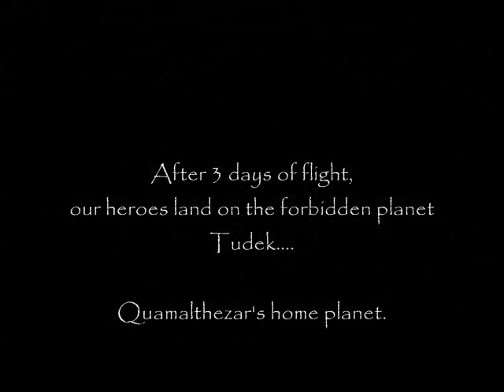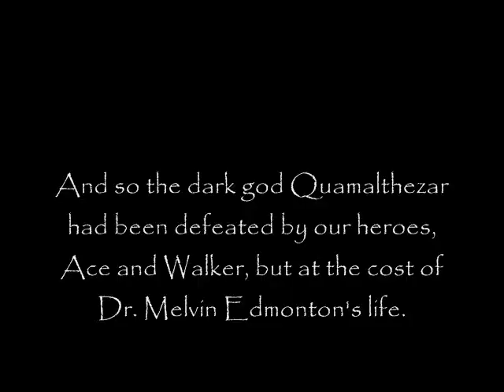The Dark God Quadrilogy Part IV